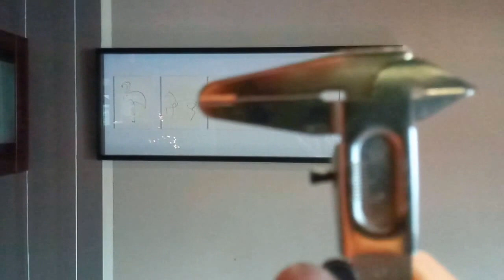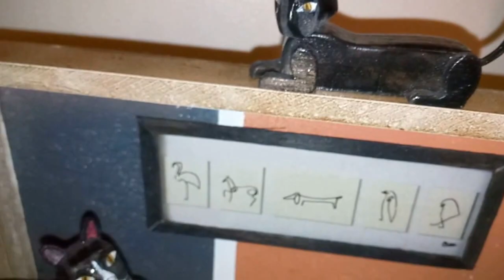Home Alone Automata - A short story about pets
Skip intro: 1:01
An automata of my two cats and dog. The first one I fully desinged and handcrafted.